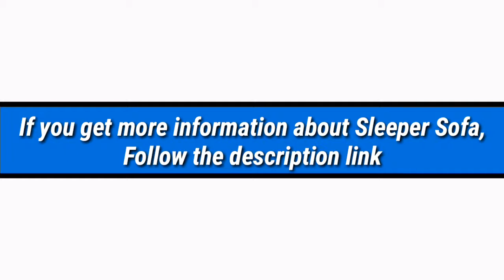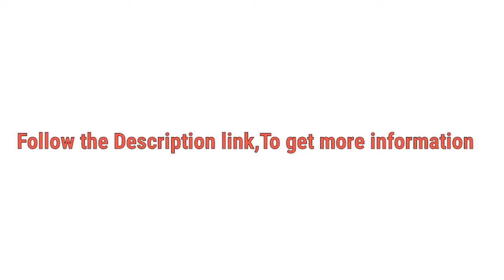5 Best Sleeper Sofa 2019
(Discount Available)
►  links to the 5 Best Sleeper Sofa, of amazon mentioned in this video:

► Ashley Furniture Signature Design - Tibbee Full Sofa Sleeper - Sleek Tailored Couch with Pull Out - Slate.

► Ashley Furniture Signature Design - Blackwood Traditional Style Sleeper Sofa - Queen Size Mattress Included - Taupe.

‌► Ashley Furniture Signature Design - Zeb Sleeper Sofa - Contemporary Style Couch - Queen Size - Quartz.

► Rivet Aiden Tufted Mid-Century Leather Bench Seat Sofa, 74"W, Cognac.

► Stone & Beam Charles Classic Oversized Leather Sofa, 92"W, Saddle Brown.